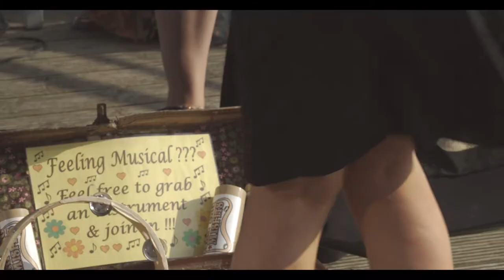Mr & Mrs Rashid Wedding Film - Crosby Lakeside